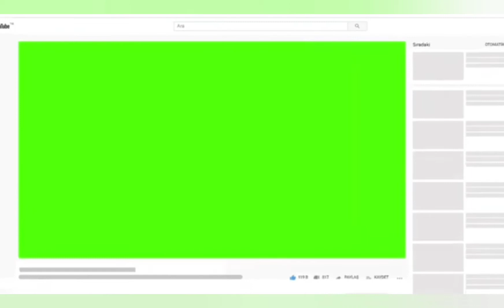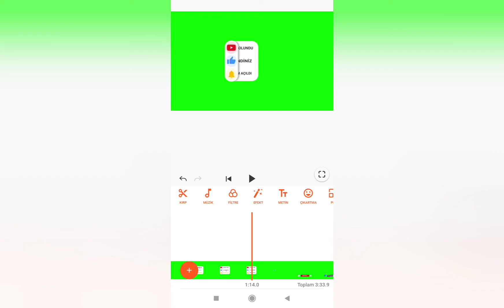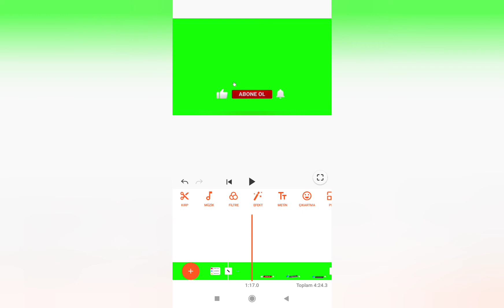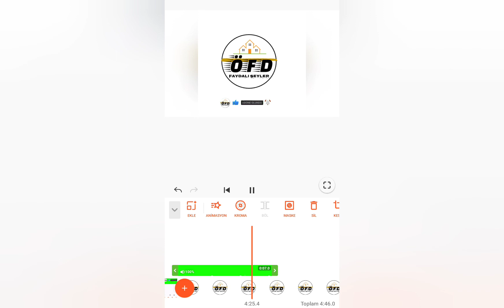YouTube Abone ol animasyonunu videolara ekleme ve oluşturma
YouTube de kendi animasyonunuzu kendiniz yapın ister hazırları al direkt kullan ister düzenle kullan tercih sizin bir birinden güzel 23 animasyonu sizler için derledim kanala abone olarak en büyük teşekkürü etmiş olursunuz😉